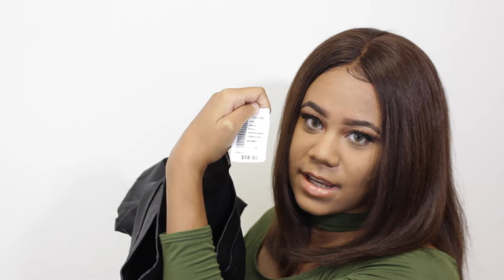Winter Fashion Essentials | MUST HAVES 2016!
Winter time is approaching. Summer rompers will be traded in for cozy sweaters & its out with sandals and in with boots. Its a great time to get inspired for what to wear in the incoming winter season. So..I picked out a few pieces from my closet i plan on rocking in the colder months to share with you guys. Enjoy! UNTIL NEXT TIME! ✌🏾